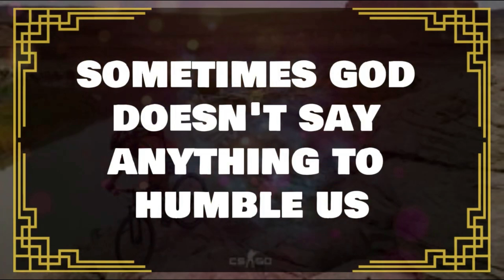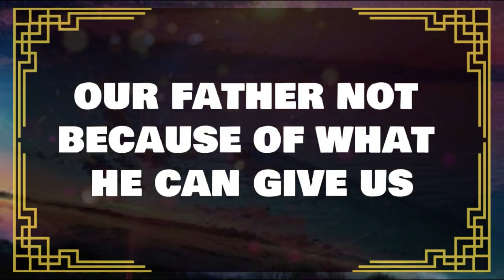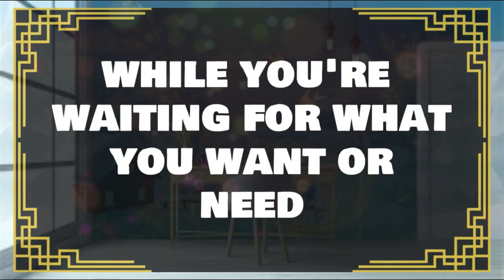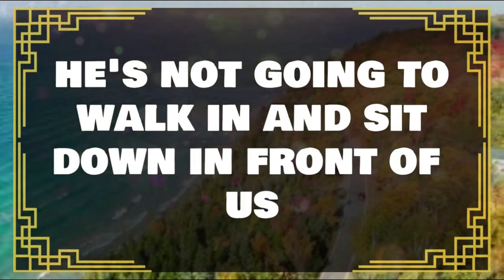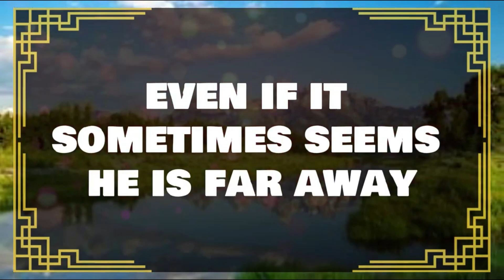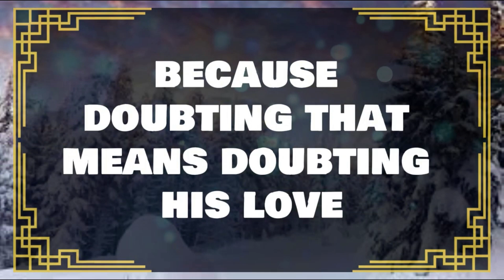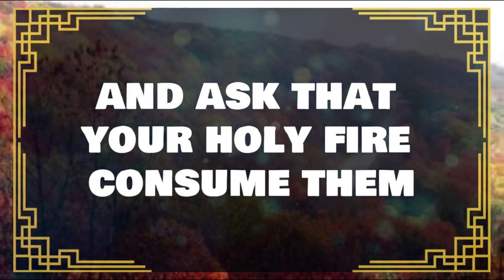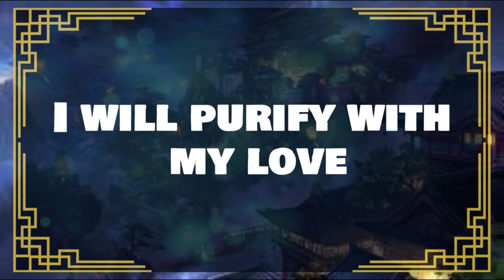💌Angels Says YOU ARE CHOSEN BY THE DIVINE BEINGS TO KNOW ✝️ Angels Message Today 1111